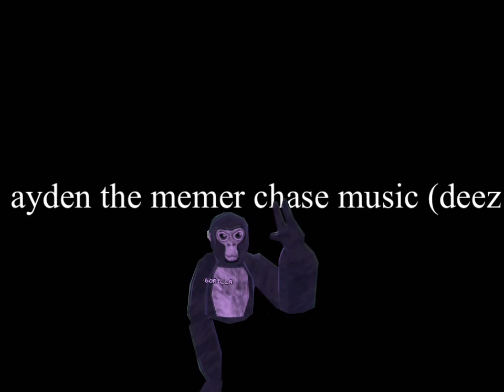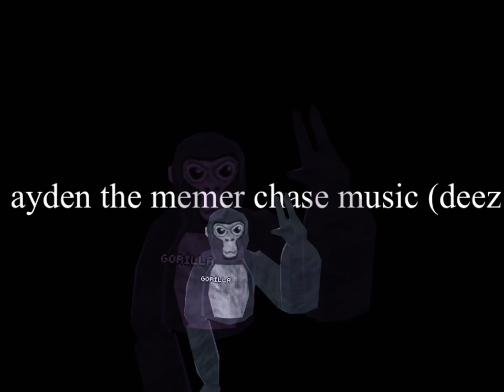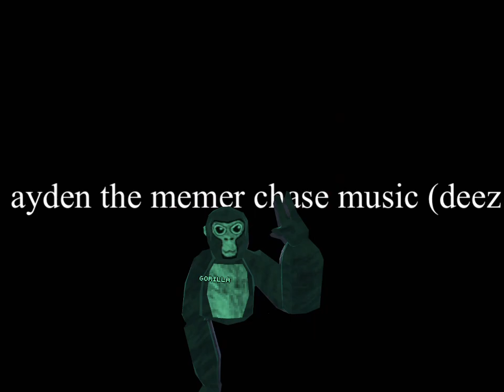Deez-ayden the memer chase music ost